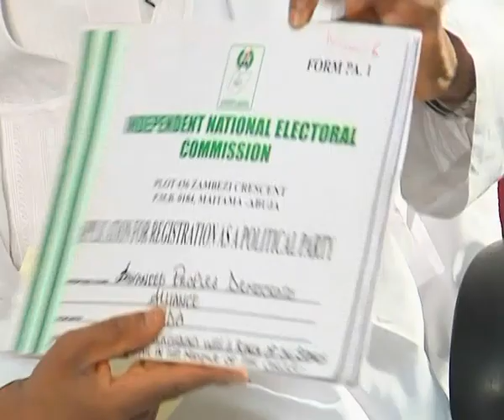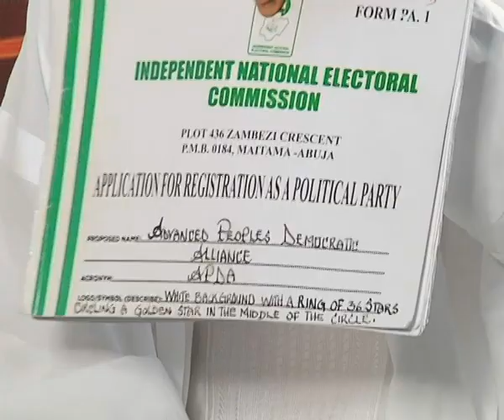Fireworks with APDA National Chairman, Mallam Mohammed Shittu